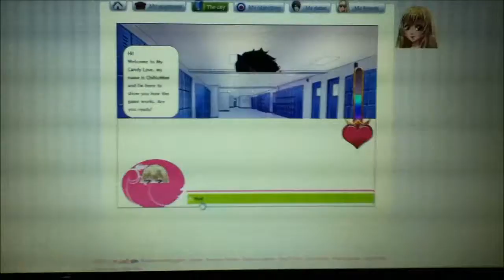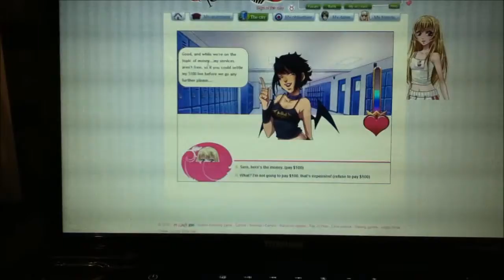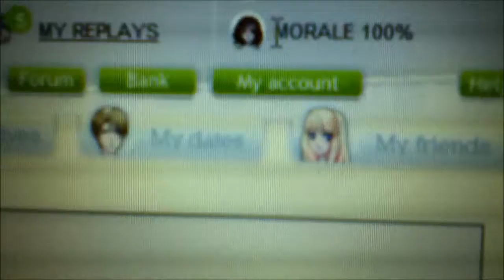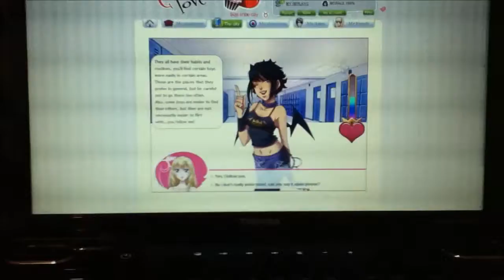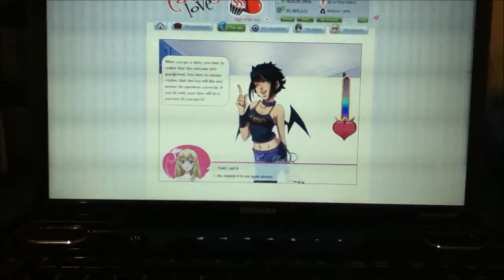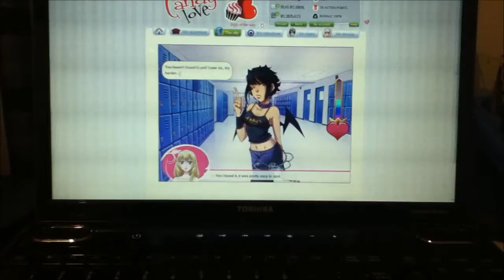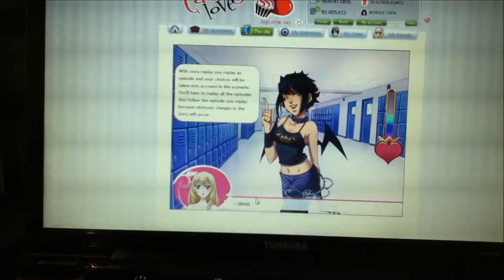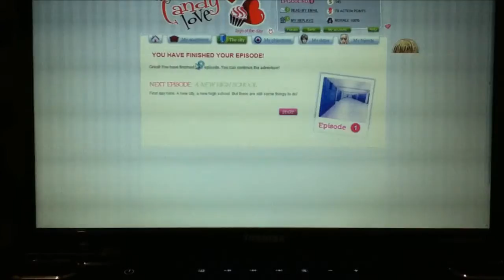My Candy Love - Nathaniel Style, Episode 0, How to play 'My Candy Love'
Join me (Anna) as I play My Candy Love, an online game for girls.